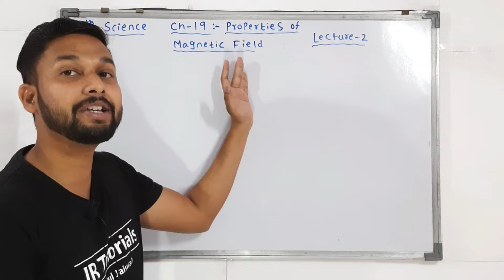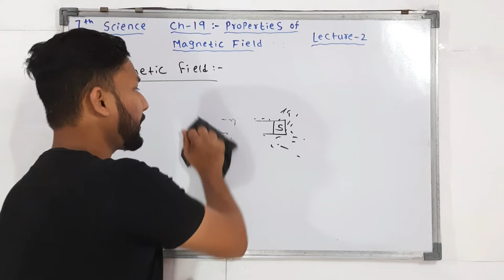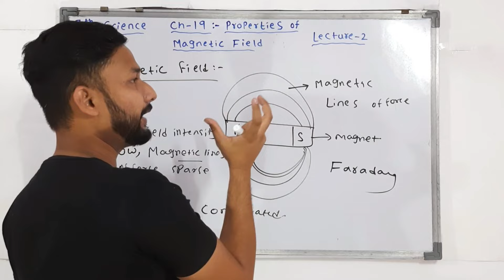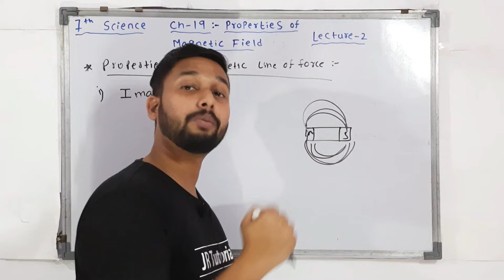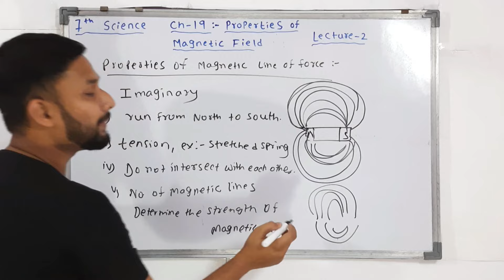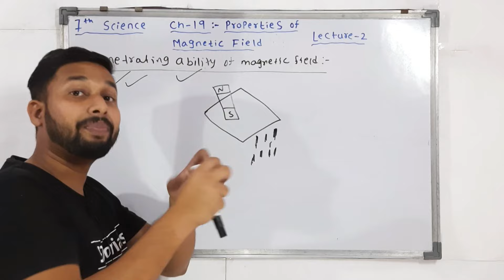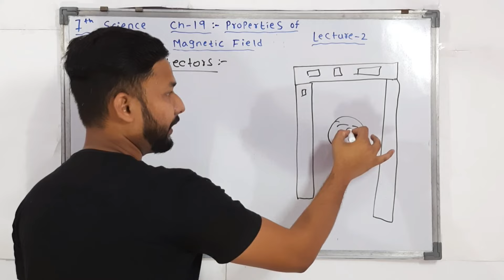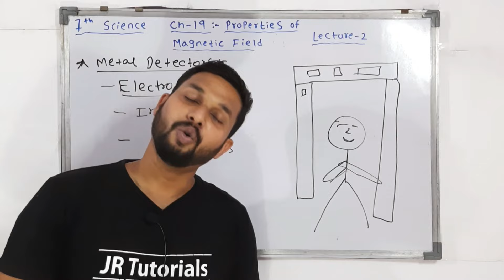7th Science | Chapter 19 | Properties of Magnetic Field | Lecture 2 | Maharashtra Board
Hi Everyone.
In this Video You will get the Lecture videos of 7th Science Chapter 19 Properties of  Magnetic Field  Lecture 2  by rahul sir maharashtra board.